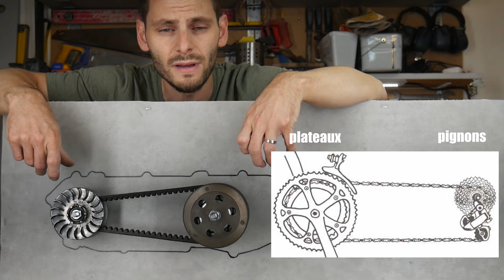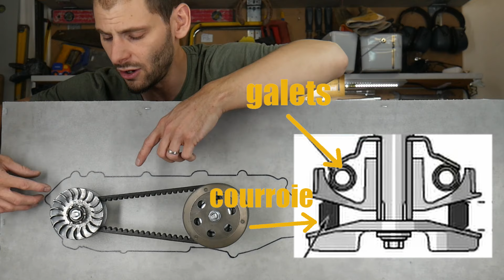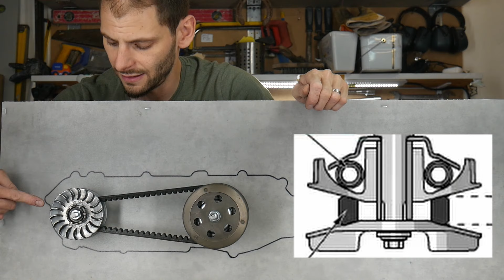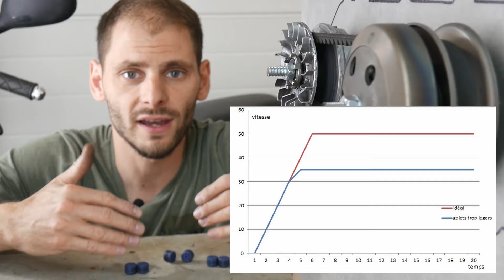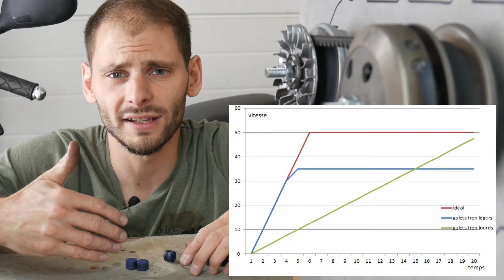La variation expliqué simplement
Expliqué simplement un principe assez complexe est est un exercice délicat : je tente de vous expliquer avec cette vidéo une partie de ce qui se passe dans le carter de transmission : la transmission par variation.
Il s'agit du premier tuto explicatif concernant la transmission, il suivra deux autres tuto pour compléter ce premier : le fonctionnement de l'embrayage, et le correcteur de couple.

🔧 Petits liens d'outils indispensables pour démonter /remonter votre deux roues :
 - Le jeu de clé à cliquet avec embouts POUR TOUT DEMONTER :
 - l'étau qu'il vous faut :

00:00 Introduction
1:13 La maquette expliqué
1:45 L'analogie au vélo
2:40 Variateur et fonctionnement
4:20 Poulie réceptrice et fonctionnement
5:00 Synthèse puis conclusion